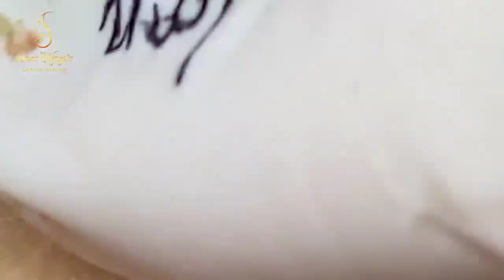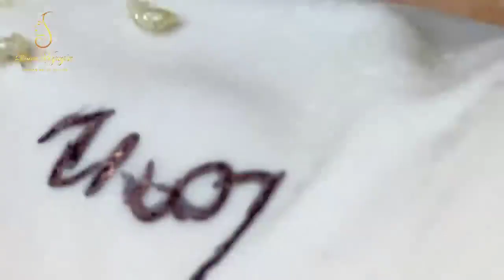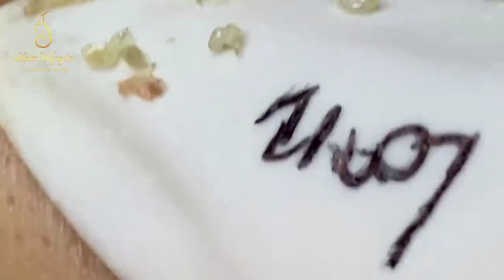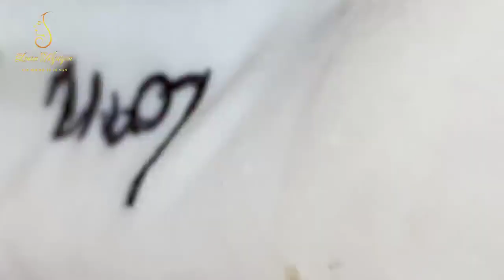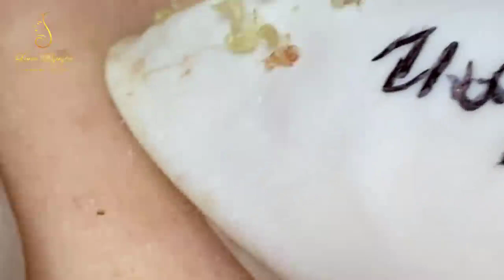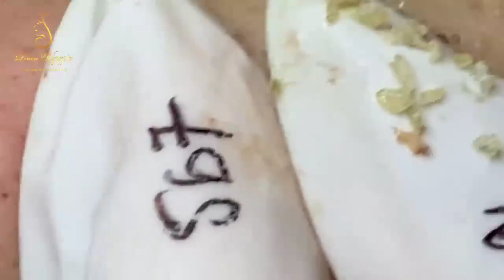Blackhead Removal With Sac Dep Spa